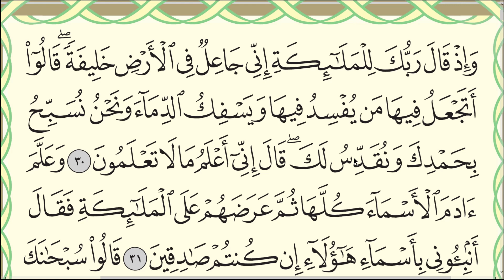Сура "Аль-Бакара" № 2. Аяты 30-32.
Моя страница в Инстаграм: @narzulloubaydullaev
Полный разбор всех правил.